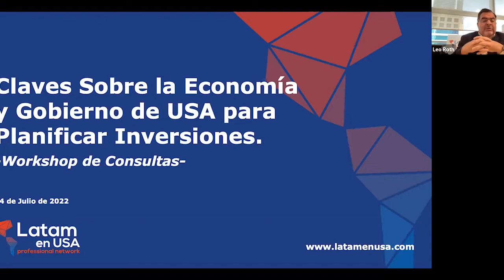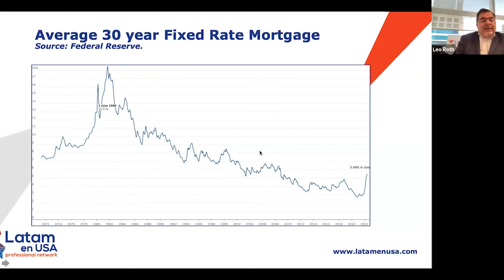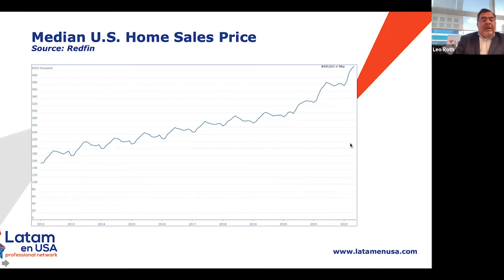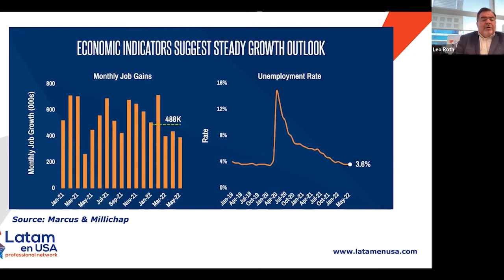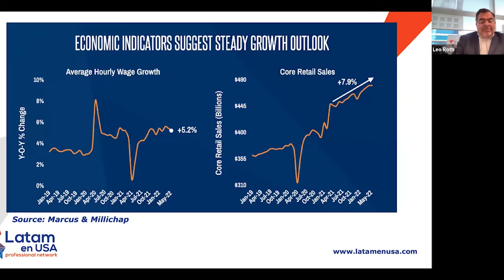Claves sobre la economía y el Gobierno de USA para planificar inversiones - Latam en USA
Workshop de consultas cuyo objetivo es despejar todas las dudas de los participantes sobre Estados Unidos, de la mano de especialistas del sector.

Interactuamos con referentes de nuestra professional network,  que poseen experiencia en diferentes áreas, y comparten sus consejos para iniciar el camino para establecerse en USA 🇺🇸

Moderador
Leo Roth, CEO de Latam en USA

Speaker:
Ariel Arrocha, Director de Latam en USA Argentina
Roberto Macho, Managing Partner de UHY Macho & Asociados

Temática y Descripción:
Claves sobre la economía y el Gobierno de USA para planificar inversiones

En este workshop, los especialistas responderán todas las dudas sobre el contexto norteamericano actual para acompañarte a tomar la mejor decisión de inversión.

Si quiere conocer más sobre Latam en USA lo invitamos a que visite nuestra web y canales:

Para recibir más información o contactarse para que lo podamos acompañar en el proceso para radicarse o hacer negocios en Estados Unidos, escríbanos a

Latam en USA es un grupo de profesionales de diversas áreas de especialización que asesora y acompaña a compañías y personas particulares en toda la trayectoria y proceso para establecerse comercial o personalmente en Estados Unidos.

The information provided on this webinar does not, and is not intended to, constitute legal advice; instead, all information, content, and materials available on this video are for general informational purposes only.  Information on this video may not constitute the most up-to-date legal or other information.

Viewers of this webinar should contact their attorney to obtain advice with respect to any particular legal matter.  No reader, user, or browser of this site should act or refrain from acting on the basis of information on this video without first seeking legal advice from counsel in the relevant jurisdiction.  Only your individual attorney can provide assurances that the information contained herein – and your interpretation of it – is applicable or appropriate to your particular situation.  Use of, and access to, this webinar or any of the links or resources contained within the video do not create an attorney-client relationship between the reader, user, or browser and video speakers.

The views expressed at, or through, this video are those of the individual speaker in their individual capacities only. All liability with respect to actions taken or not taken based on the contents of this video are hereby expressly disclaimed.  The content on this posting is provided ""as is;"" no representations are made that the content is error-free.